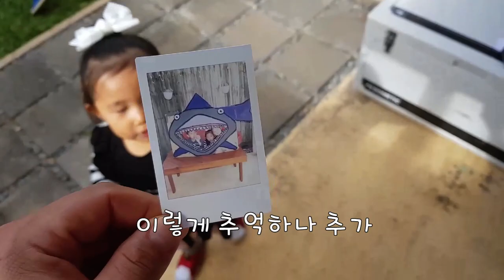[Suby's Vlog ] 호주 아이들의 생일파티.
1호 친구 Tyler의 생일 파티. 파티 하는 모습. 일반 가정집 모습. 생일 테이블 세팅 및 손님들을 위한 이벤트